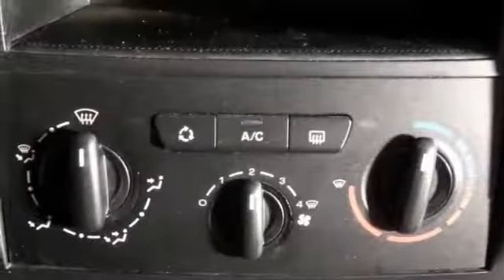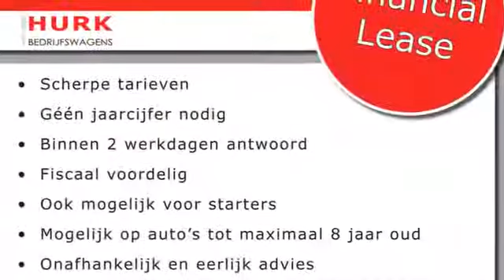Citroën Jumpy 12 2.0 HDIF incl. WERKPLAATS INRICHTING!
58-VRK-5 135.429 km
  Prijs:     € 6.244
  Merk:     Citroën
  Model:     Jumpy
  Type:     12 2.0 HDIF incl. WERKPLAATS INRICHTING!
  Carrosserievorm:     Bestelbus (5 drs)
  Bouwjaar:     2008
  Transmissie:     handgeschakeld
  Kleur:     Wit
  BTW/Marge:     btw

Accessoires
* ABS
* Achterdeuren met ruit
* Airbag
* Airco
* Bijrijdersbank
* Centrale deurvergrendeling
* Radio/CD speler
* Ramen voor elektrisch bedienbaar
* Schuifdeur rechts
* Startonderbreking
* Stuurbekrachtiging
* Tussenschot laag
* Tussenschot volledig

Sterke Jumpy 120 PK met 6 versnellingen, airco, electro pakket en werkplaatsinrichting met vele extra's!
Al onze prijzen zijn excl. BTW tenzij anders vermeld. Onze advertenties zijn met grote zorg samengesteld, op eventuele fouten of prijswijzigingen kunnen geen rechten worden ontleend. Wij adviseren u alvorens  telefonisch contact op te nemen of de desbetreffende auto nog op voorraad is.

5706 LD Helmond
The Netherlands